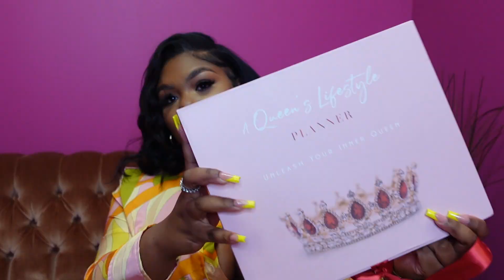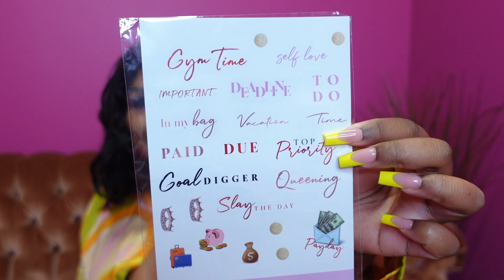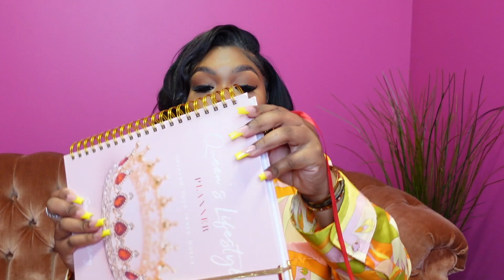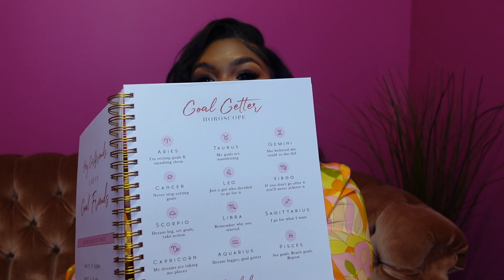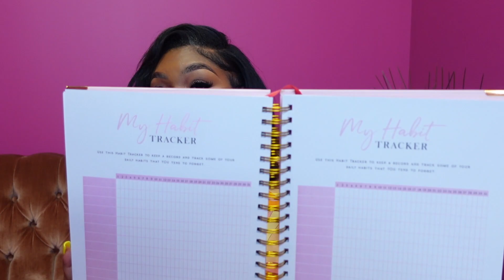BLACK WOMEN IN LUXURY TALK | REALISTIC? JUST A TREND? | SOMMERLY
Hey Mammasss! This topic is long overdue for us.

To be the "it girl" you have to be mentally, physically , spiritually and emotionally happy.
This planner is equipped to help you with all the above!
Be sure to follow @aqueenslifestyleceo on IG